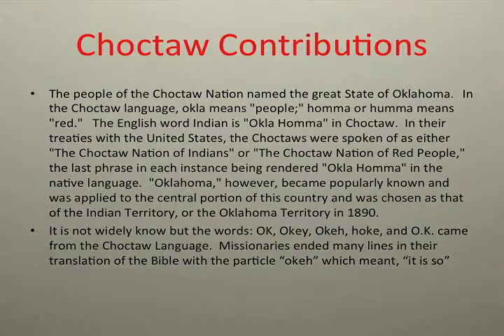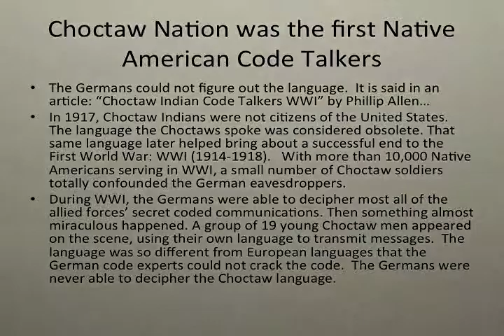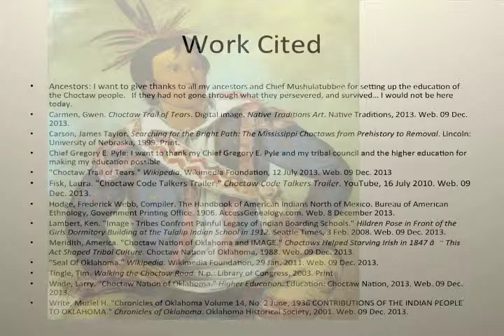Choctaw Nation - Foot Prints on the Red Road - By Dusty Webb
I am a student at Institute of American Indian Arts working on my BFA in Cinematographic Art and Technology. As a prerequisite I am taking a class called Intro To Indigenous Studie.  My Final was two parts.  A paper, and a PowerPoint Presentation.  The first PowerPoint Presentation that I ever did was the day I did my Final Presentation.  We had to present it to the class and the class graded it.  This was my PowerPoint presentation.  I then took it and made an MOV in Final Cut Pro.  This was my final for Intro To Indigenous Studies: IAIA Instructor: Mr. Stephan Wall